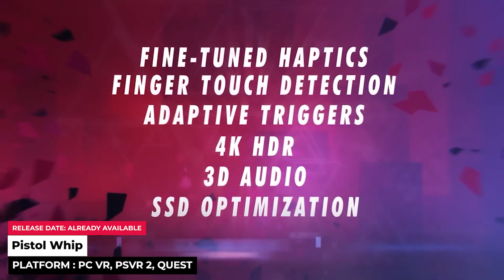10 Best VR shooter games to try as an alternative to "synapse"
10 Best VR shooter games to try as an alternative to "synapse"

Synapse is the hot new VR shooter, but it is in good company with games like Half-Life: Alyx and RE 4.

PlayStation released its new virtual reality shooter game, Synapse, in July 2023. The anticipated PSVR 2 game from nDreams has players entering the mind of a hostile enemy and navigating their subconscious using a strategic combination of weaponry and telekinetic abilities to defeat the enemies' most violent thoughts.

Synapse joins a fertile crop of highly immersive VR shooter games across PSVR and the Oculus that every serious fan of the genre ought to check out. From visceral sci-fi adventures and gripping survival horror games to military escapades and a trip to a galaxy far, far away, the best VR shooter games like Synapse offer something for every type of gamer.

Game list
00:00 | Intro
00:49 | Into The Radius
01:45 | Superhot VR
02:41 | Bonelab
03:47 | Lies Beneath
04:46 | Half-Life: Alyx
05:57 | Robo Recall Unplugged
07:02 | Pistol Whip
07:59 | Phantom: Covert Ops
08:58 | The Walking Dead: Saints & Sinners
09:58 | Resident Evil 4 VR

⭐️⭐️⭐️ My equipment::

5 meter USB cable for Meta Quest 2